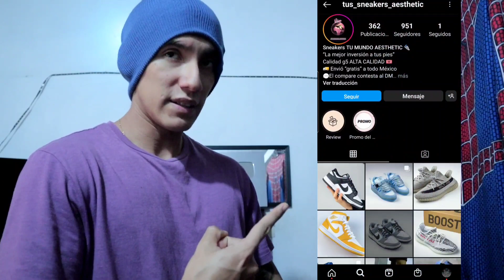Como tener un CUERPO AESTHETIC en casa SIN APARATOS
🥀 Si te gusta todo lo aesthetic este es tu
canal

Contésto al DM 👇🏻

Tienda 👇🏼 jordan 👟

Videos diarios